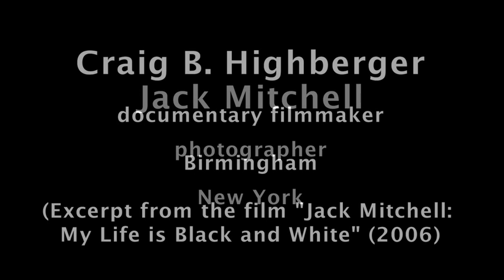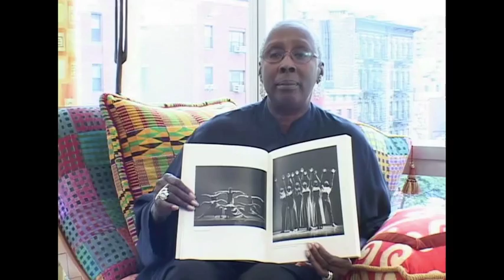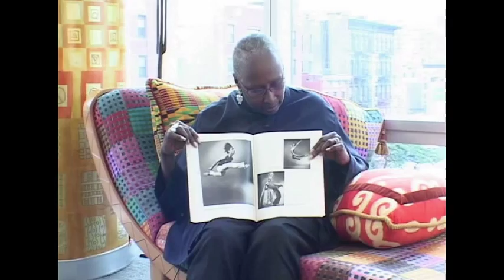Photographer Jack Mitchell talks about his dance photography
Famed photographer Jack Mitchell's work was exhibited in the show Looking Back, Trudging Forward: An Event Exhibition, which opened March 11th at B-Complex in Atlanta. This is an excerpt from my feature-length 2006 documentary
"Jack Mitchell: My Life is Black and White" - Jack talks about his approach to dance photography, and Alvin Ailey Artistic Director Judith Jamison talks about Jack's work.